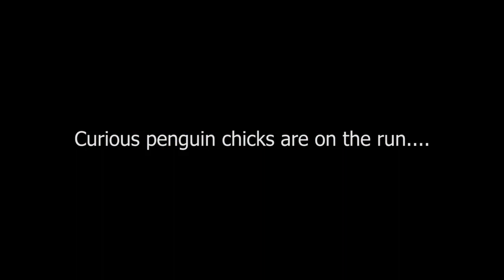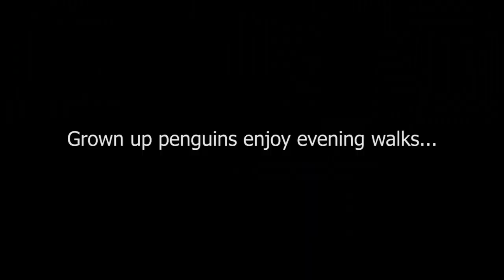Falkland Islands, Bluff Cove - naughty penguin chicks running around...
Susa and Masa visit Antarctica and Falkland Islands with MS Roald Amundsen ship. Join us on the scenic tour to several places around Antarctic Peninsula. We have a video of all our landings in Antarctica: Cape Horn, Half Moon Island, Brown Bluff, Antarctic Sound, Astrolabe island, Wilhelmina Bay, Orne Harbour, Damoy Point, Deception Island and Elephant Island; as well as from Falkland Islands: Stanley, West Point & New Island, Bluff Cove Lagoon.
The beauty of the landscape leaves us speechless and the humoristic penguins gave us many laughs.